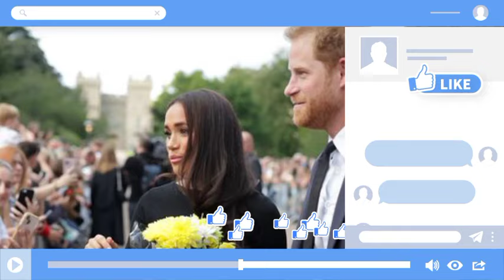Charles has introduced tyranny as the public do not respect him like they did the late Queen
Because Queen Elizabeth's name is still used in investiture ceremonies instead of King Charles'The royal family also announced a change in the insignia distributed.

King Charles ascended the throne a year ago, but some aspects of his reign are still in transition.When the unveilings took place at Windsor Castle on Tuesday and Wednesday, Queen Elizabeth's name was still on the boxes containing the medals.

 Upon closer inspection, it was discovered that it read: "By agreement of Her Majesty Queen Elizabeth II." According to Gert's Royals, this is because companies can continue to use the Queen's Royal Warrant for two years after her death.

The prestigious corporate award is the highest royal seal of approval and is synonymous with the sovereign who bestows it. Royal Warrants date back to the 18th century and allow companies that have supplied goods or services to the Royal Household for at least five years to use the royal coat of arms, the coat of arms of the British monarch, shown on the boxes.

 King Charles, 74, has yet to issue his royal warrants as monarch, and "His Majesty's" shares will likely be used until they run out for durability reasons.

On the first day of this week's inauguration, however, the royal family debuted something new: badges featuring Charles. “Images of the King are starting to appear on medals presented to award recipients during investiture ceremonies,” the courtiers wrote in a clip shared with X.

 “This morning at Windsor Castle, the Princess Royal presented two medals of Royal Red Cross and two King's Police medals, all featuring the new design."

In the caption, the King's team added that six new medal designs will be used for the 50 different awards presented at the investiture, replacing the images of Queen Elizabeth.

Charles' mother died in September 2022 at the age of 96 after a record 70-year reign. The update marks the latest example of King Charles' likeness replacing that of Queen Elizabeth, following coins and stamps in the UK.

Princess Anne held her investiture ceremony on Tuesday, a task that was passed to Prince William on Wednesday. Investitures recognize outstanding achievement, personal courage or service to Britain, and festive ceremonies take place throughout the year to celebrate those named in the Sovereign's New Year Honors List or Birthday Honors List.

 On Wednesday, the Prince of Wales, 41, presented medals with a significant detail on his military uniform: two royal numerals. “ER” and “CR”, the royal monograms of his grandmother and father, appeared on the right shoulder strap of his braided gold aiguillettes.

According to Hello! The figures identify Prince William's role as aide-de-camp to Queen Elizabeth and King Charles. The Defense Ministry said the honorary positions were unpaid and would be awarded at the discretion of the monarch.

While Queen Elizabeth appointed William as her aide-de-camp ten years ago, her honor from Charles is new. While it is unclear when the King awarded him the role, the Prince of Wales wore the double initials at his investiture in May and again at Trooping the Color in June.

Charles and Elizabeth's respective badges connect their first initial with the letter "R", meaning "Rex" for king or "Regina" for queen in Latin, plus their reign numbers.

After the death of Queen Elizabeth last September On 8 October Charles immediately became king and the following day named his eldest son William Prince of Wales, the traditional title for the male heir.

Although the two don't have a traditional father-son relationship, they are closer than ever. Talking about the future of the country and their future roles has strengthened their bond, a source who knows both King Charles and Prince William previously told PEOPLE.